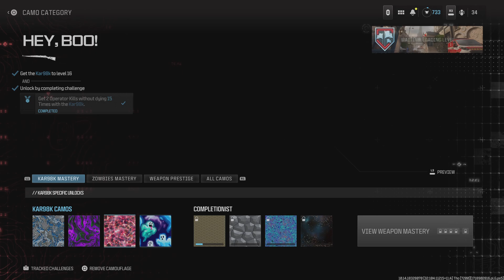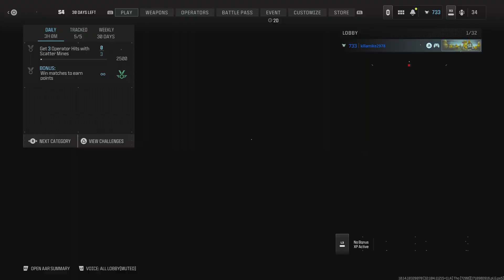Call of Duty: Defeat 194 to 200